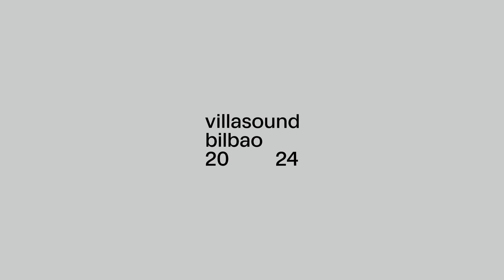VillaSoundBilbao Fest 24: apirilak 18 abril - MARKOS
MARKOS (Bizkaia). Bilborock, 20:00, doako sarrera edukiera bete arte. VillaSoundBilbao bertako talde gazteei sustatzen laguntzeko, ikusgarritasuna emateko eta musika arloko egungo proposamenak jendeari hirira hurbiltzeko saio bat da . VillaSoundBilbao, un programa para apoyar y dar visibilidad a las bandas jóvenes emergentes y para acercar a la Villa las propuestas musicales actuales.